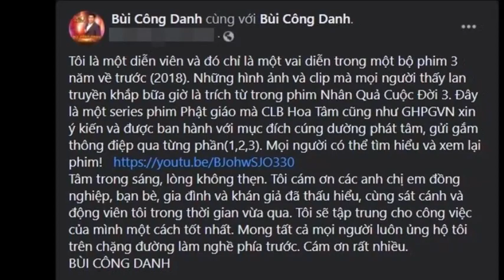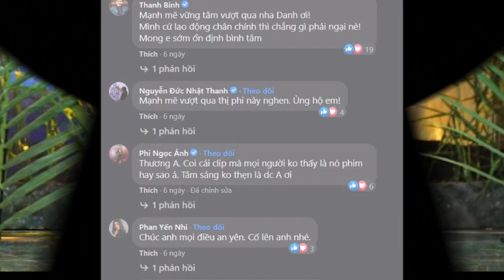NSND Hồng Vân, Ốc Thanh Vân đồng loạt lên tiếng về đoạn clip liên quan đến ông Võ Hoàng Yên